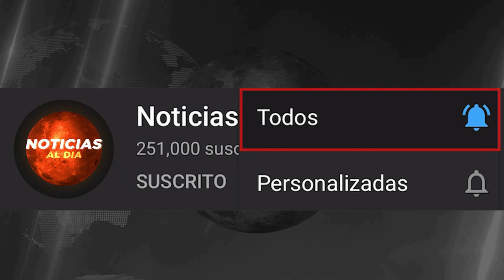RUSIA Y UCRANIA HOY NOTICIAS 01 DE NOVIEMBRE 2022, NUEVA INFORMACION ULTIMA HORA HOSTING HOY